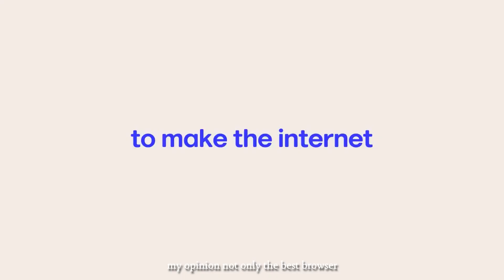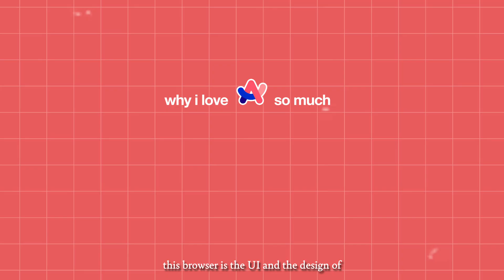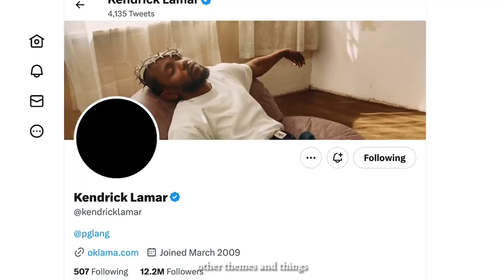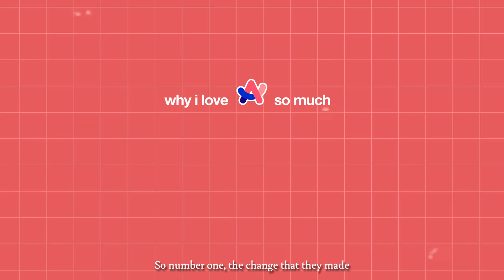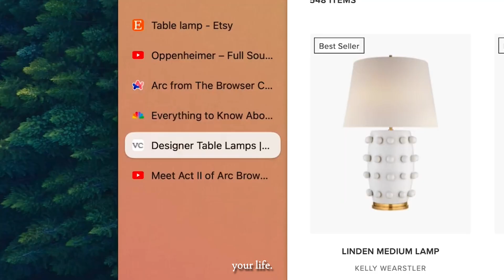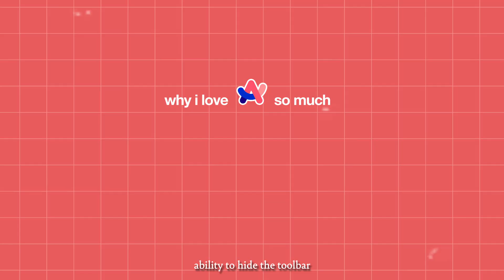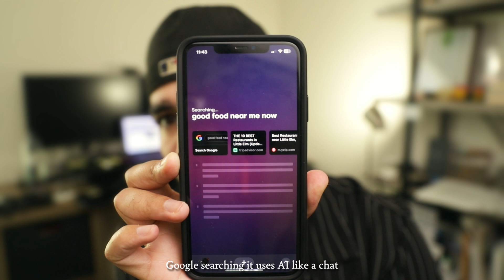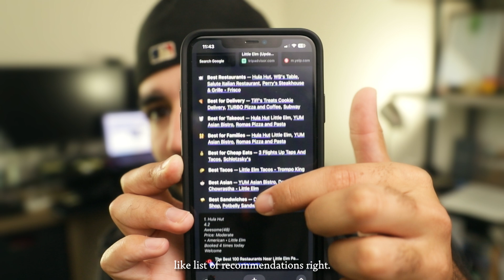I Stopped Using Chrome for this | Arc Browser First Impressions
In this video I give my first impressions of the Arc browser, a new Google Chrome and Safari competitor that I believe has the potential to become the biggest browser in the world... but for sure the best internet browser for content creators and creatives.

I cover the features that differentiate Arc from the others and exactly why I decided to make the switch and why I'm not looking back.

Create CAPTIVATING Content!

Connect with TAGS!

Timestamps:
0:00 - Introduction
1:45 - Arc has The Best UI Design
3:29 - The Differentiators
3:40 - Re-imagining Tabs
6:06 - Navigation and Screen Real-estate
7:25 - Arc Search (AI Integration)